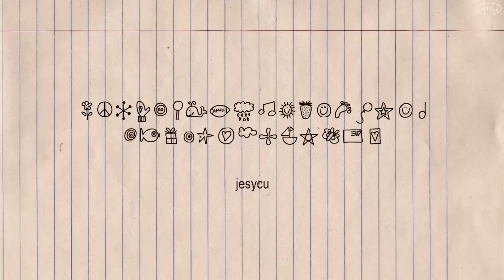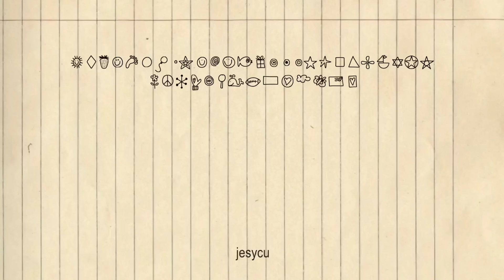i have attachment issues and doubt i’ll ever really find love - “podcast”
In the latest episode of her unnamed podcast, host Jess embarks on a delightful journey of self-reflection and existential musings that came courtesy of a particularly rough patch marked by her getting laid off. She welcomes the “new year” with a resolution to disregard the last seven months entirely.

Next, she ruminates on the concept of romantic love. What is love? What is it supposed to look like and feel like? Smell like? Jess muses about her desire to fall in love but only to meet the version of herself that’s been scorned by a lover, and to channel that heartbreak into her writing and videos. She wonders aloud if this is healthy, but the jury's still out.

In a time when everyone is exhausted and starved for more platonic love, Jess explores the frustration of being confined to specific roles within social circles and adult friendships, making the pursuit of genuine connection all the more challenging.

To cap things off, Jess expresses her unabashed hatred for mukbangs and eating shows. You all are fools and don’t realize that you’re consuming fetish content but Jess is privy. And she’s not a fan. Wake up. And wipe that Wingstop ranch off the corner of your mouth when you’re chewing, I’ll kill you.

0:00 Intro
9:29 Mental Health/Personal Update
38:35 What's Love Got to do. With Anything?
1:14:43 The Cause and Effects of a Friendship Recession
1:23:05 What Lies in Jess's Notes App. (random, scary)